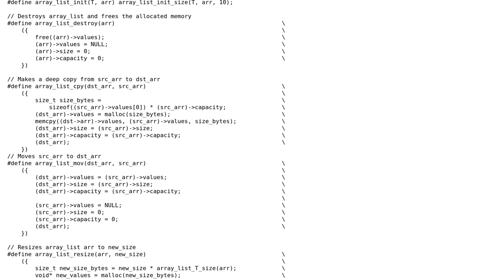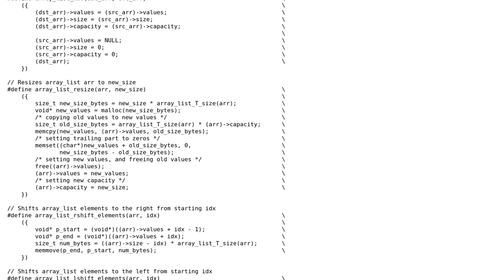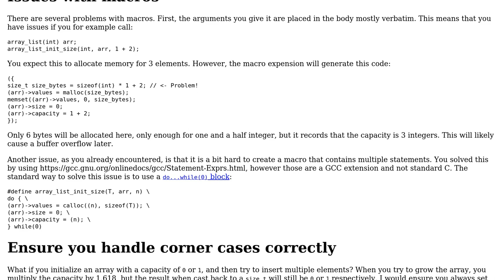Dynamic generic array list implementation in C99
With thanks & praise to God, and with thanks to the many people who have made this project possible! | Content (except music & images) licensed under CC BY-SA | Music | Images & others | With thanks to user KlemenPl user G. Sliepen and the Stack Exchange Network Trademarks are property of their respective owners. You are responsible for your own actions.